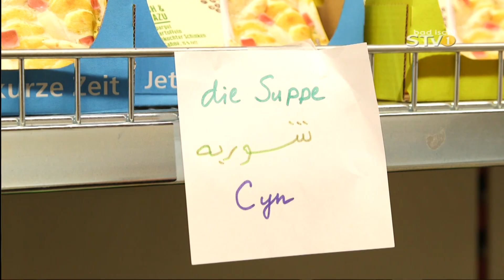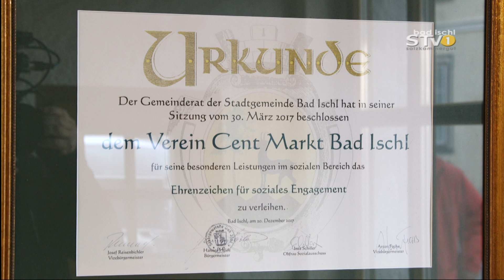Centmarkt in Bad Ischl: Ansturm auf Sozialmärkte